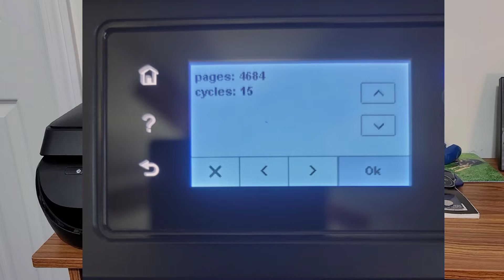HP OfficeJet 4655 Printer: Black Screen No Boot: Cause & Repair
Hey everyone

This video shows my journey on how I repaired my HP officejet 4655 printer. I was getting ghost touches on the touch screen where the printer would randomly jump into different menus without any user interaction, it would print out blank pieces of paper with random characters, and it would wake up from sleep mode without anyone touching the printer.

The ultimate problem looks to be the main logic board that develops debris that can become conductive across the various circuit board traces causing this kind of behavior. it is also very possible to have a faulty power supply that can cause the same list of issues. I was fortunate enough to find good used replacement parts on eBay to keep this printer going a little bit longer. this printer will accept used ink cartridges and not cause any errors. unlike some of the newer HP printers I have discovered that you need to use genuine HP cartridges otherwise it will not work at all or at the very least give you a lot of error messages.

This issue seems to be fairly common for this older model of officejet printer series. actually I would not be surprised at all if it affects all printers. I hope this video helps you and your diagnosis.